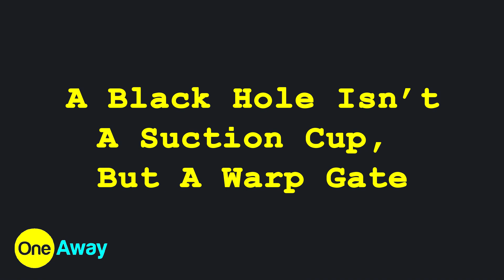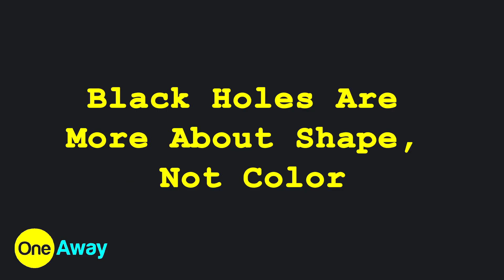Interesting Myths About Blackholes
Blackholes? Nothing but empty space right? Think again